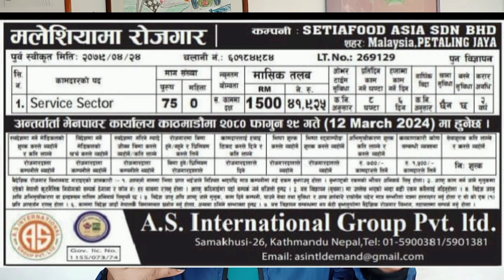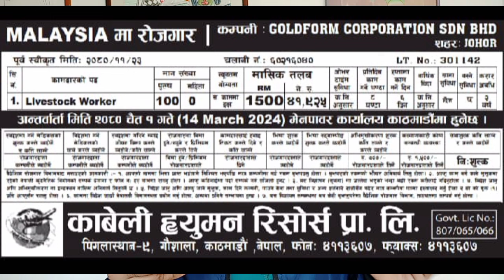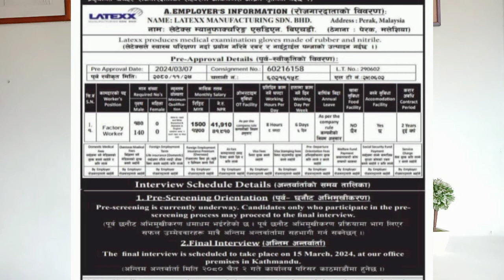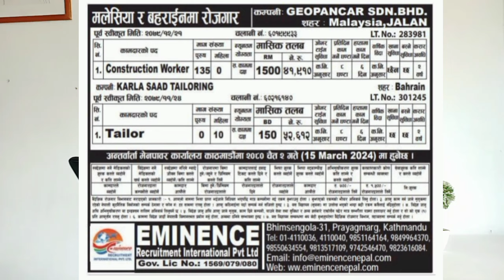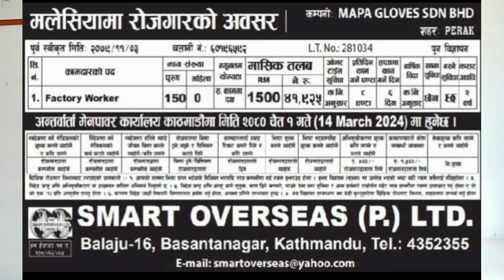मलेसिया मा राम्रो कमाई हुने कम्पनी 4,200 रिङ्गिट🥳 Zero Cost Demand Letter Good News Malaysia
राम्रो कमाई हुने कम्पनी | Good Salary 5,500 AED 🥳 Malaysia Demand in Nepal 2024 Zero Cost 💯

baideshik Rojger
baideshik rojgar news 2023
baideshik rojgar app bata kasari apply garne
baideshik rojgar news 2024
baideshik rojgar ipo apply
baideshik rojgar app
baideshik rojgar demand kasari herne
baideshik rojgar bibhag buddhanagar kathmandu
baideshik rojgar app kasari chalaune
baideshik rojgar ko lagi interview
baideshik rojgar app kasari login garne
Baideshik Rojger News Today
malaysia kahile khulxa
malaysia kahile banda hunxa
malaysia kahile dekhi band hunxa
malaysia kahile band hunxa
malaysia news nepali
malaysia news new update
malaysia news nepal
malaysia news new
malaysia news now
malaysia notun news
malaysia new news today
malaysia nepal news today
malaysia new news 2024
UAE demand in Nepal
UAE demand in Nepal 2024
UAE new demand
dubai security guard interview in nepal
dubai security guard salary
dubai security guard jobs
dubai security guard interview
UR.Cristiano YouTube Channel
ur cristiano ronaldo
ur cristiano channel
ur cristiano ronaldo youtube channel
ur cristiano ronaldo channel
ur cristiano youtube channel
ur cristiano official
ur cristiano reaction
ur cristiano vs mrbeast
dubai security salary
dubai security interview
dubai security guard life
dubai security training
dubai security guard salary nepali
Dubai visa check online
Dubai city
Dubai airport
Dubai song
Dubai news today
Dubai vlog
Dubai vlog Malaysia
Dubai vlog 2024
Dubai vlog bj siddhu
Dubai vlogger
Dubai vlog nepali
Malaysia vlog Indian
Malaysia vlog aesthetic
Malaysia vlog vj siddhu
Malaysia vlog malayalam
Malaysia vlog nepali
Malaysia vlog Nepal
Malaysia country
Malaysia news
Malaysia work permit visa 2024
Malaysia best place to visit

Dubai news today Hindi
malaysia living cost with family
malaysia cost of living per month
cost of living in malaysia
cost of living in nepal
low investment high profit business ideas
most high demand jobs in dubai 2024
best shopping in malaysia
top 10 business ideas in india with low investment
how to start business in malaysia
dubai best job salary
most profitable business
dubai best job 10th pass
how to earn money from home without
malaysia business
nepal business ideas
malaysia best places to visit
best business ideas in dubai 2024
malaysia dubai
nepal to dubai
kuala lumpur malaysia
malaysia visa
dubai waiter jobs Salary
visa dubai 2024
life in malaysia
dubai business
new bollywood hindi movies 2024
new Hindi song Arjit Singh
Dolly ki ke tapri
Dolly chai wala bill gates video
Dolly chaiwal
Dolly chaiwal comedy
Dolly chaiwal and bill gates
Dolly chaiwal Nagpur
indian Viral video
indian Viral song
indian Viral dance
Dubai ke lye visa Kaise apply kare
Dubai ke lye cv Kaise Banaye
Dubai ke lye medical Kaise Hota hai
Dubai ke lye jobs Kaise apply kare